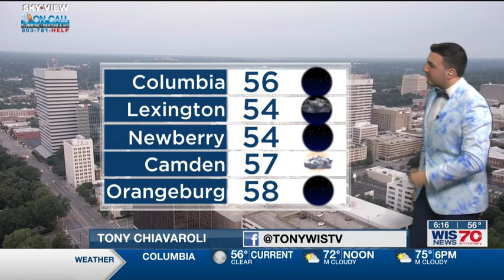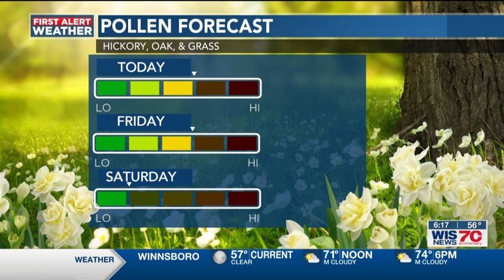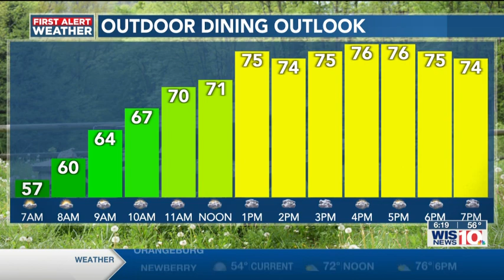First Alert Weather, Sunrise, 5/25/23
We remain dry for now, but some heavier rain is looking likely to start out our weekend.